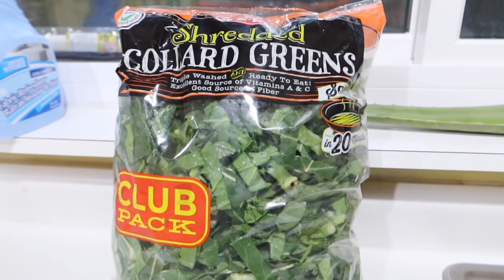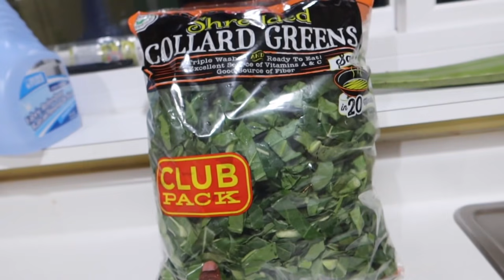HOW TO COOK COLLARED GREENS AND CHICKEN WING WITH THE CRYER FAMILY(I FOUND MORE DAMAGE TO MY HOME)